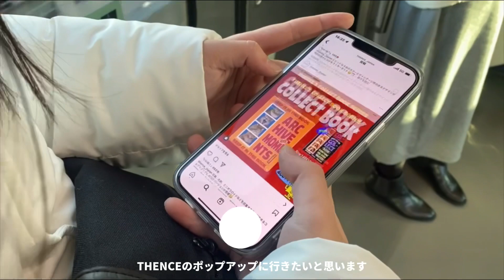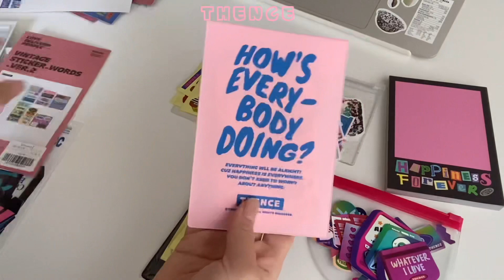3日間VLOG:韓国雑貨がまたまた増えた日、THENCEポップアップで大量買い、久しぶりのヨーグルト、ケーキを食べる🍰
コメント欄解放してもすぐにオフになっちゃう💧ごめんなさい🙇🏼‍♂️

お仕事メール